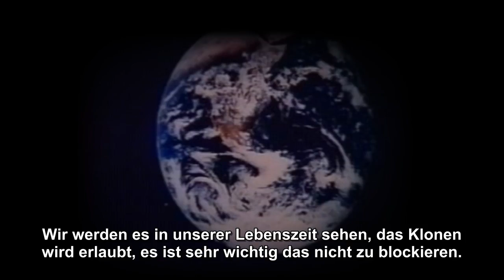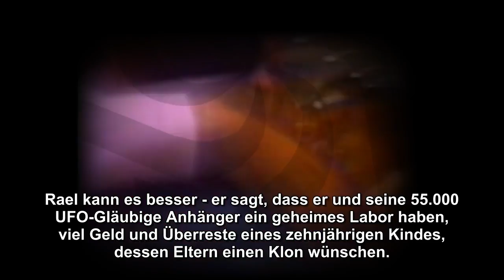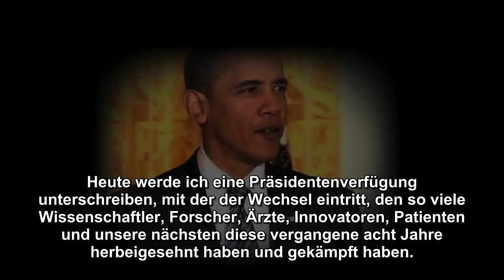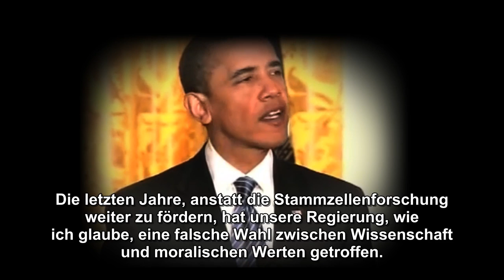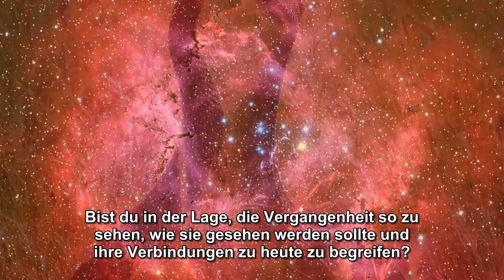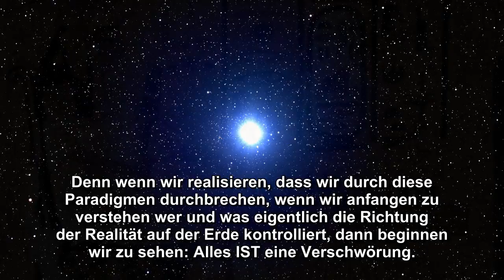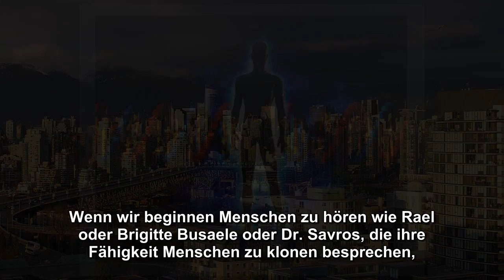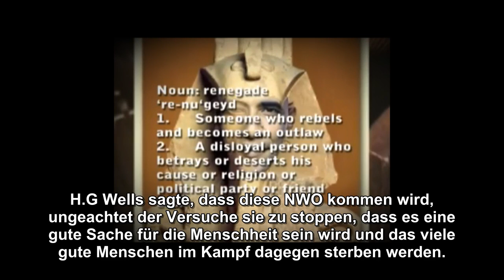Bist du bereit für die Zukunft ? - Freeman Perspektive 1/6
Kannst du dich den Veränderungen in unserer Zukunft anpassen ? Bist du unserer Gegenwart bewusst ? Freeman nimmt dich auf eine Reise in die Welt der unglaublichen Möglichkeiten.